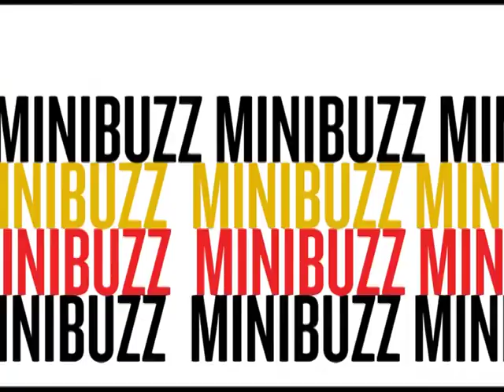Minibuzz Uganda 30-09-11 who is in charge of Kampala city Lord mayor Vs Executive Director.mp4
Minibuzz Uganda is a daily tv program aired on NTV in Uganda. Every morning we pick up normal commuters and with them we discuss the new, current affairs and things that affect their lives on a day to day basis.
We record every morning and broadcast that same evening. On the 30th Sept 2011; we discussed the question: KCCA- who is in charge of Kampala city-Lord Mayor Vs Executive Director?
Ani alina obuvunanyizibwa ku Kibuga kya Kampala-Lord Mayor Erias Lukwago oba Executive Director Jennifer Musisi?